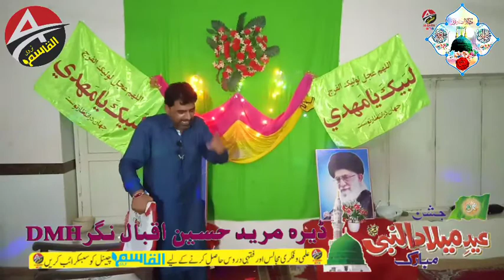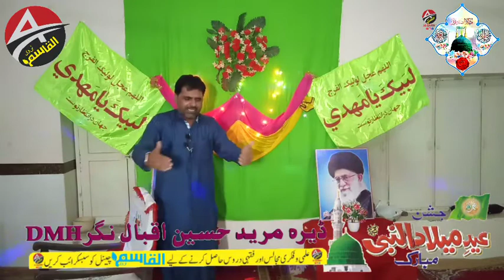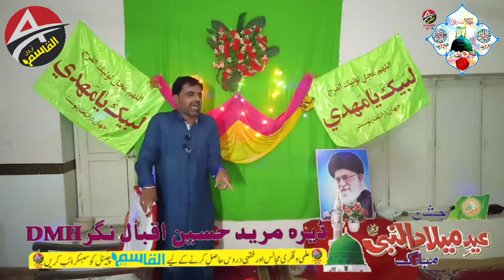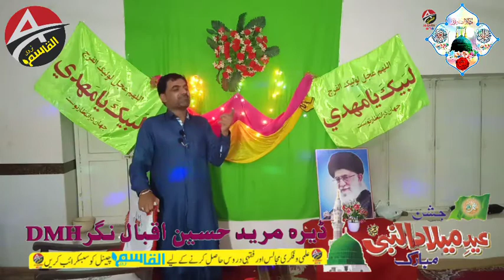Melad e Mustafa Zakir Latif Raza Multan